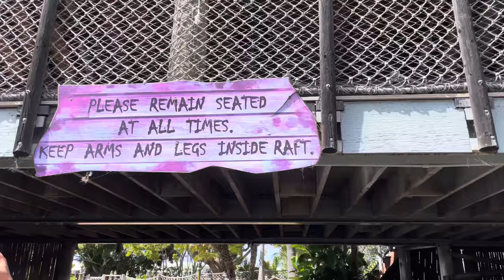Shipwreck Rapids FULL RIDE POV @ Sea World San Diego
Hold on tight as you navigate turbulent waters, encountering unexpected twists and turns. Feel the rush of the rapids and get soaked by playful water sprays. Join us for a thrilling nautical adventure that’s sure to make a splash!